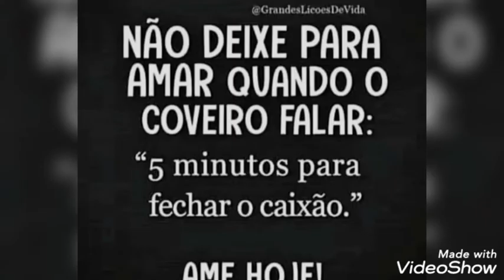Nunca desista dos seus sonhos...